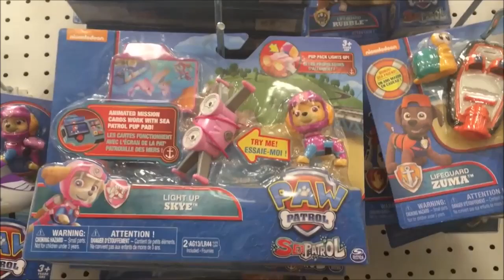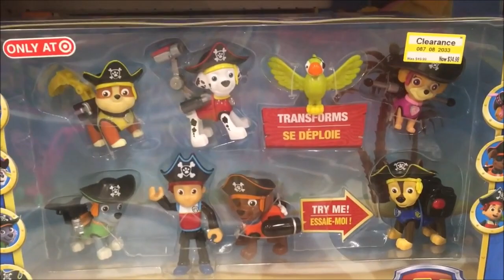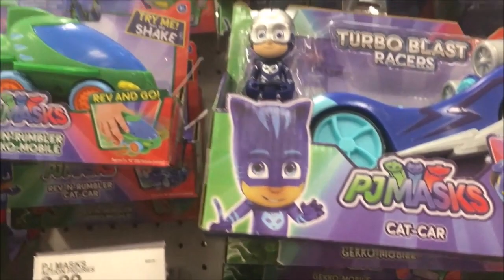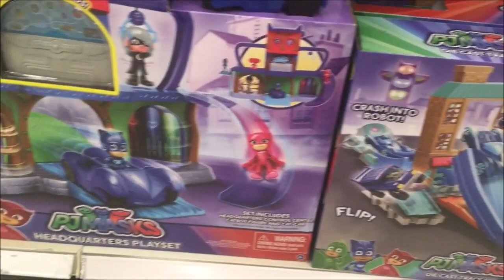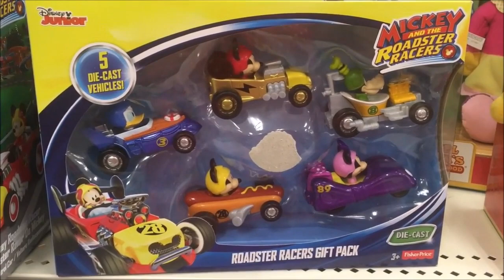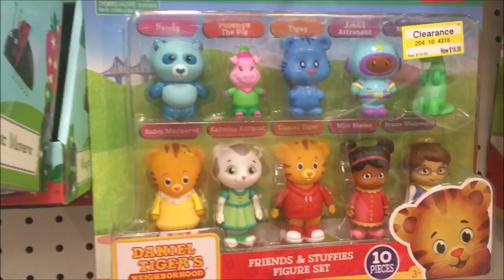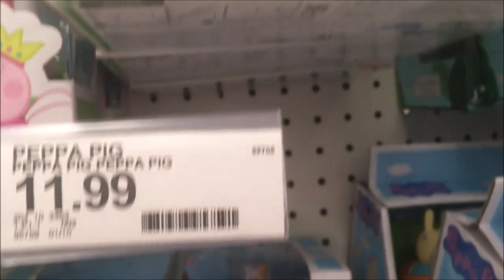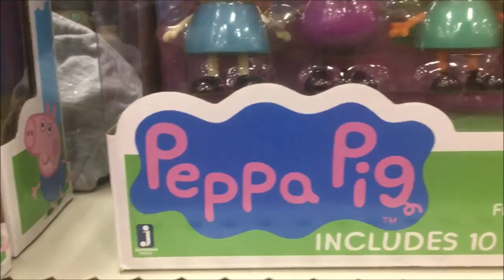Toy aisle in TARGET, PJMASKS, PAW PATROL, STAR WARS, VAMPIRINA, PEPPA PIG MICKEY & MINNIE MOUSE!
Visit PROLOSO now for all the latest innovative toys, gifts and more!
Join Tracey for another mega toy review of the Toy aisle in SUPER TARGET 2018, PJMASKS, PAW PATROL, STAR WARS, VAMPIRINA, PEPPA PIG MICKEY & MINNIE MOUSE!Tracey loves Fireman Sam, Spongebob, Playmobil and Ghostbusters toys. Lot's of unboxing and fun stories with your favourite Disney, Nickelodeon Peppa Pig characters.

Most toys are donated to Hospice Care or Children's Charities after we have finished with them.